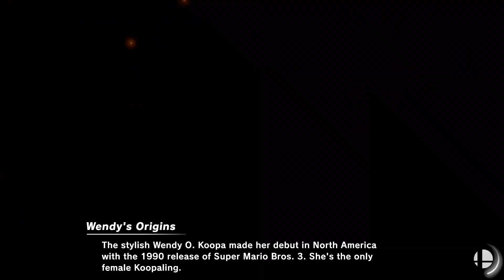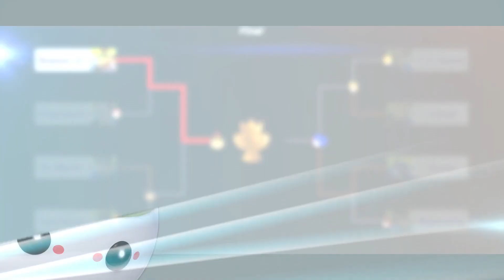Amiibo Tournament! WINNER becomes Raid Boss Smash Ultimate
Today I figured we'll do more with raid bosses (again) however it'll be for the future. So we're doing an amiibo tournament where the winner gets turned into a raid boss (next video)